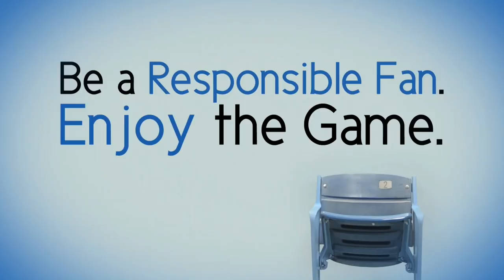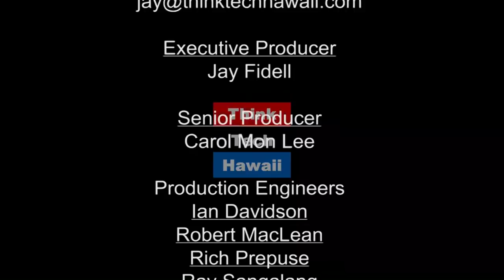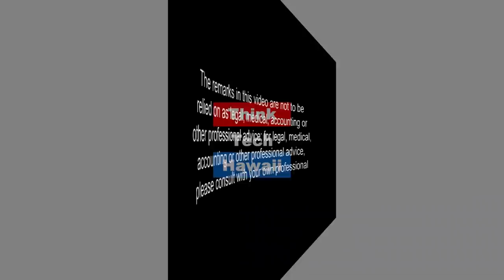OHA Audit The View From the Otherside (Talk Story)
Join John Waihee and Kamanapono Crabbe, Ka Pouhana - CEO of OHA, as they discuss the Audit on OHA, The Office of Hawaiian Affair